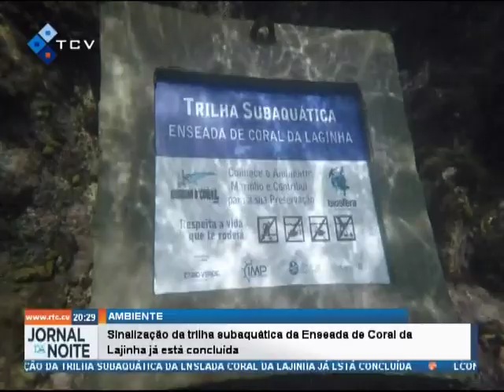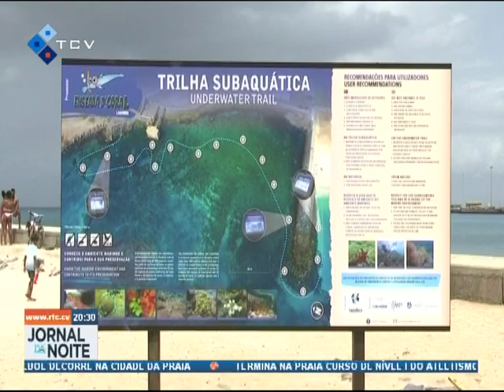Sinalização da trilha subaquática da Enseada de Coral da Lajinha já está concluída